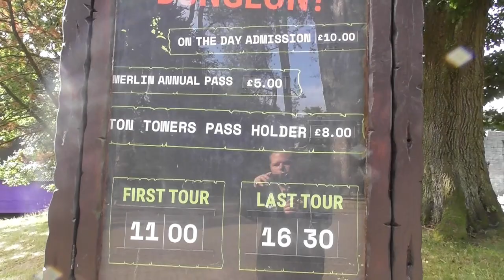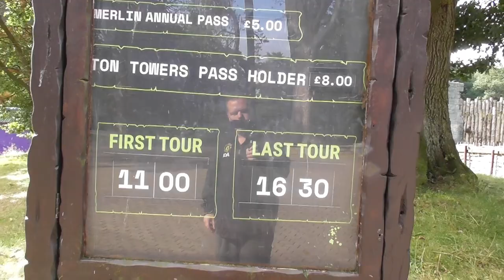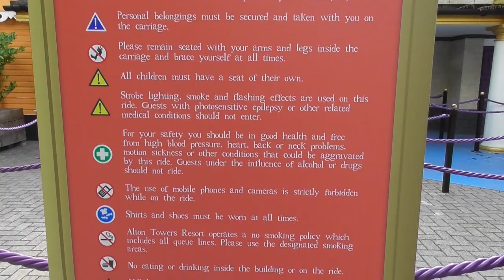Alton Towers Oktoberfest 2022